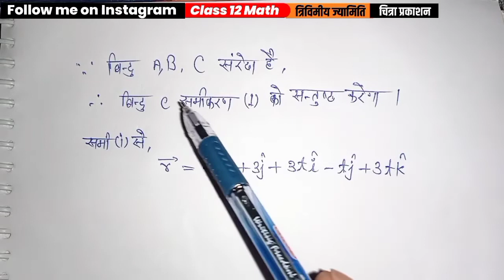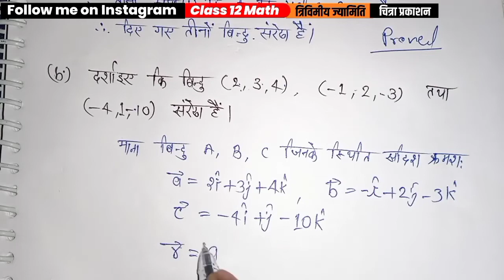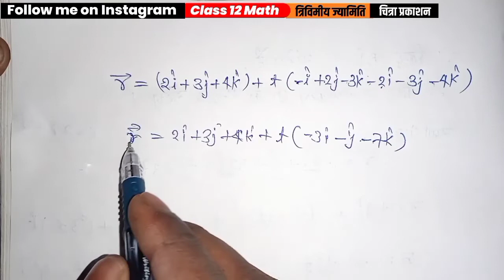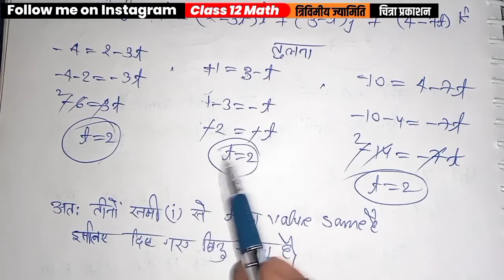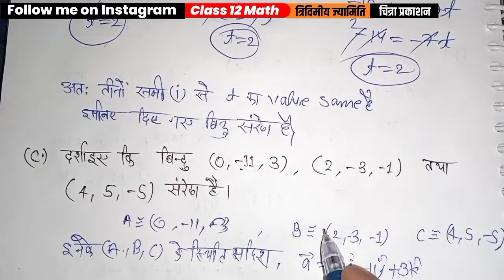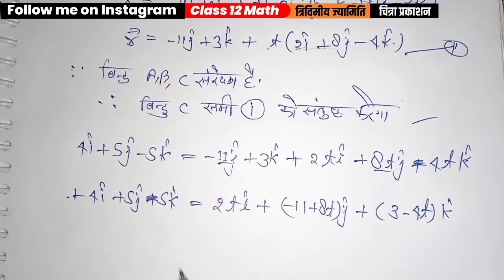सिद्ध कीजिए कि बिंदु जिनकी स्थिति सदिश -2i^+3j^, i^+2j^+3k^, 7i^+9k^ हैं, संरेख है || चित्रा प्रकाशन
सिद्ध कीजिए कि बिंदु जिनकी स्थिति सदिश -2i^+3j^, i^+2j^+3k^, 7i^+9k^ हैं, संरेख है |